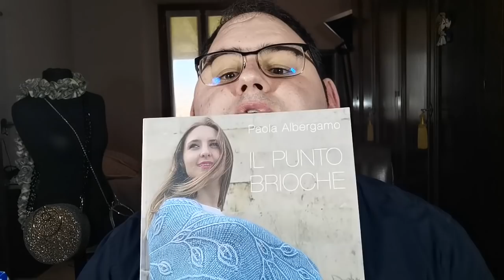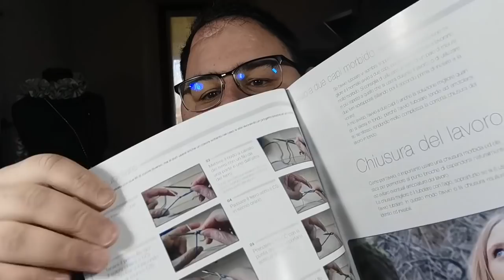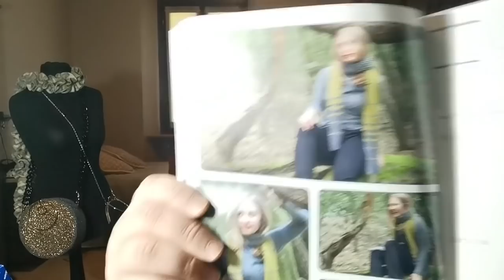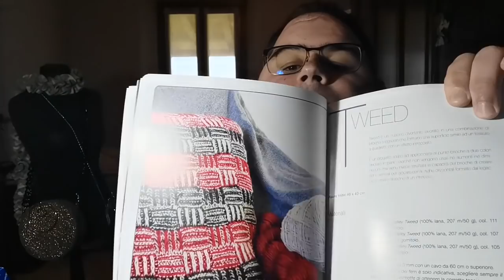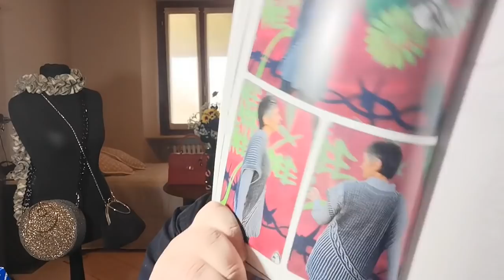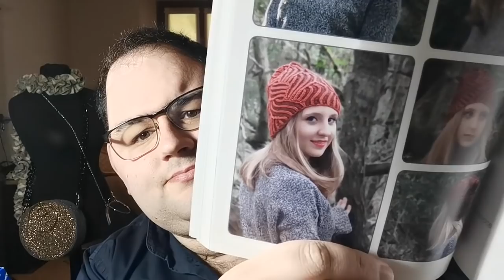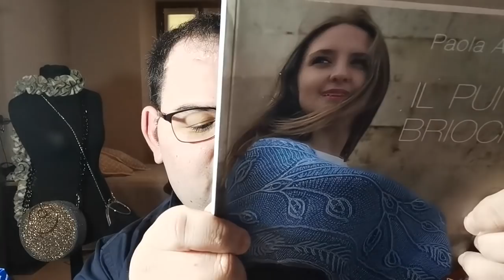Knitting Vlog N. 13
Ciao, rieccomi con mille Work in progress e solo un progetto finito, Vi ringrazio che continuate a seguirmi….. Adoro parlarvi e farvi vedere sempre nuove cose, il libro di oggi è super.,..
Flamernco
Libro punto Brioche Paola Albergamo
Se volete sostenere il canele fate i vostri acquisti passando dal link amazon , così mi arriverà una micro percentuale così da poter acquistare nuovi libri da favi vedere
Mi raccomando, se volete il tutorial della piastrella fatemelo sapere nei commenti….